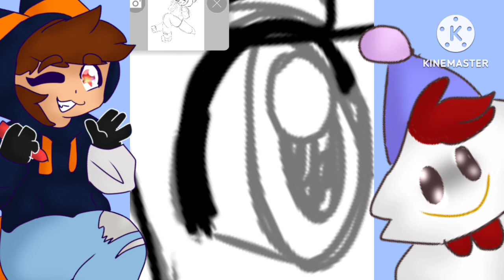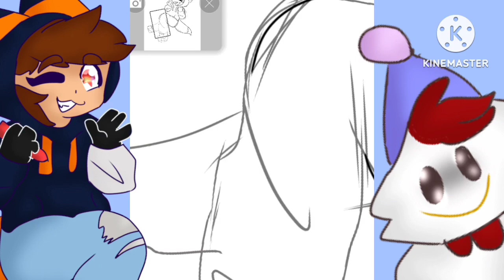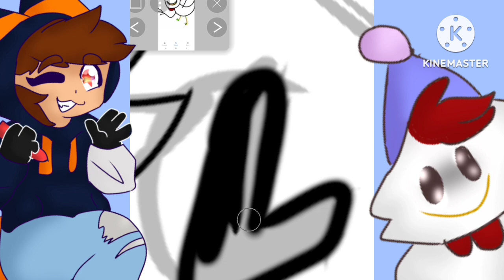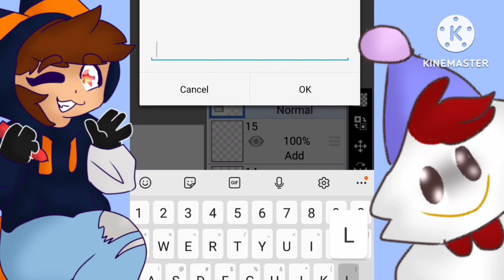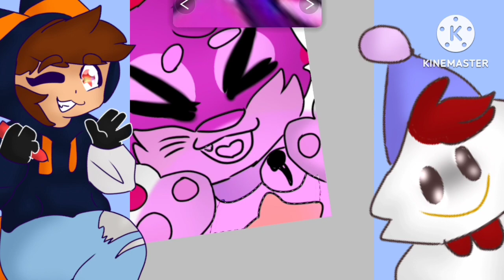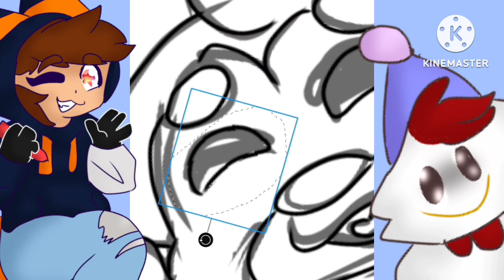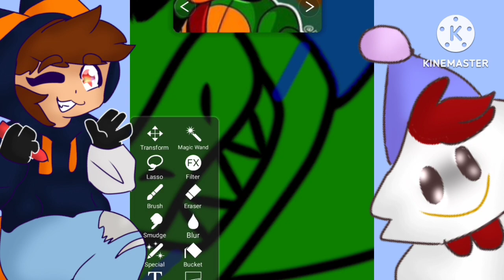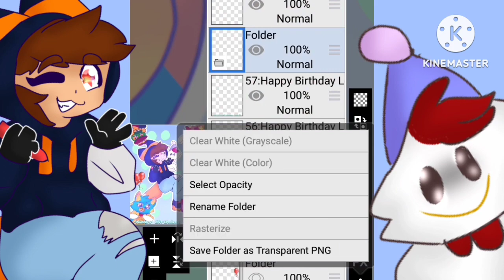[Speedpaint] Happy Birthday Lord! 🍰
A couple days ago on the 28th was @lordofthefeathers923 birthday

For her special day, I decided to draw her and her FNaF OCs and her chicken, CHICKEN. I really love how this turned out, and I hope you guys will like it as much as I do!

What app do you use to draw?
IbisPaintX

Kinemaster

What device do you use to draw?

What's your schedule for speedpaints?
Once every few days